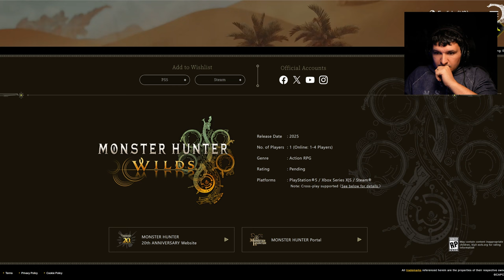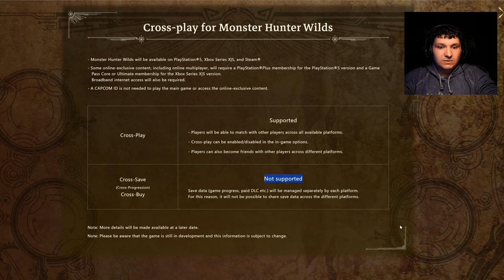BOMBA 💣 MONSTER HUNTER WILDS TEM CROSSPLAY CONFIRMADO!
Monster Hunter Wilds terá Crossplay?
Monster Hunter Wilds tem Crossplay Confirmado?